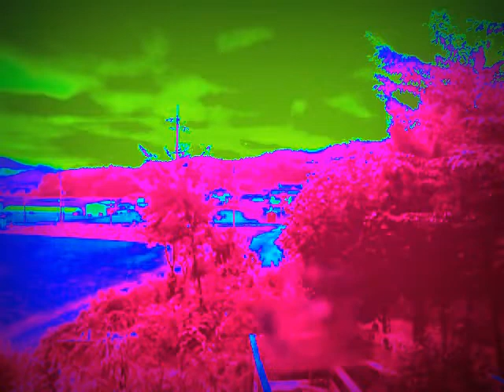Silent Morning (Ver.Ⅱ)真夏の嵐の朝！集中豪雨＋落雷ー夜明け前の突然の嵐2時間完全収録！ 【36倍速で見る嵐の朝の夜明け】2017‎年‎8‎月‎18‎日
Silent Night (Jazz) E's Jammy Jams ホリデー

原版：【36倍速で見る嵐の朝の夜明け】2017‎年‎8‎月‎18‎日、集中豪雨＋落雷ー夜明け前の突然の嵐2時間完全収録！
秋蛇星短編映画製作所
早朝、大雨と落雷の音で目覚める。ビデオをセットし、そのまま眠る。2時間の豪雨と雷鳴の記録。
2017‎年‎8‎月‎18‎日、夜明け前の突然の嵐2時間完全収録！集中豪雨＋落雷
2017‎年‎8‎月‎18‎日、4:57~‏‎6:57までの2時間の突然の嵐
DSCF9156